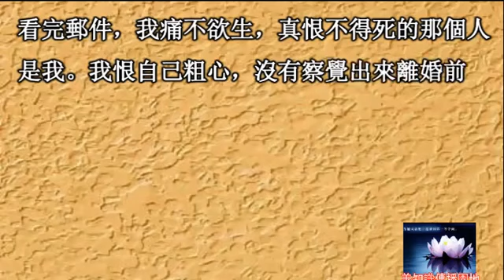離婚半年，前夫去世，死後一封「郵件」，我恨不得死的那個人是我！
RbWrYdx0fyM